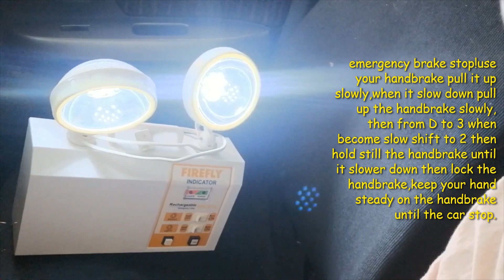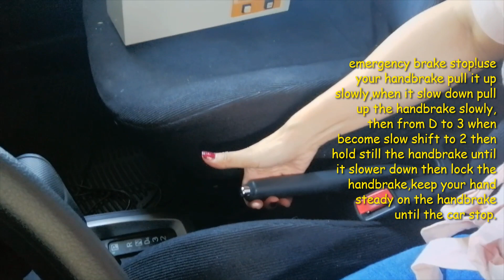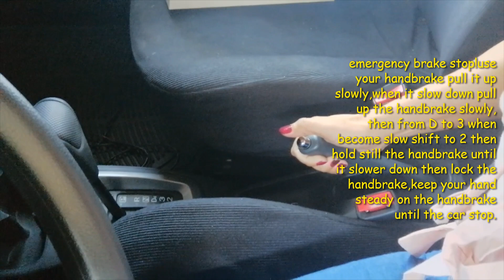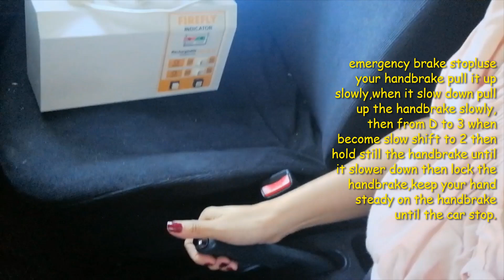TIPS PAG NAWALAN NG CONTROL ANG SASAKYAN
Safety First!Mga dapat gawin pag hindi na gumagana ang yung  brake pedal,lakas ng loob, huwag mag panic,stay focus sa mga dapat gawin.GOd Bless and drive safe!Good Luck and enjoy watching!